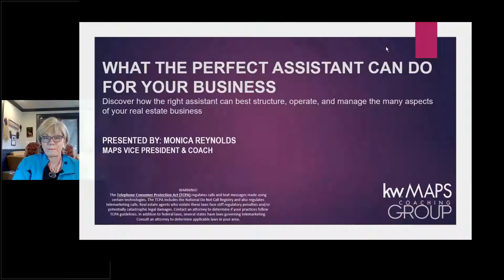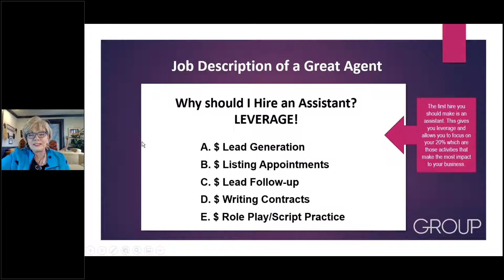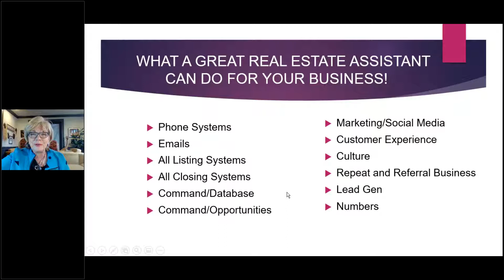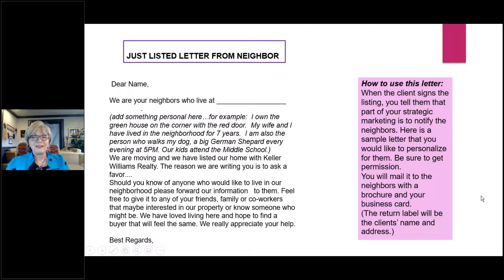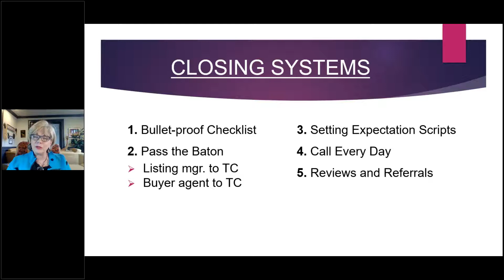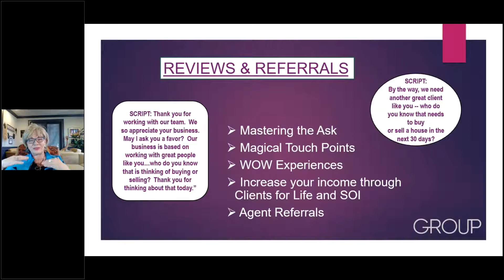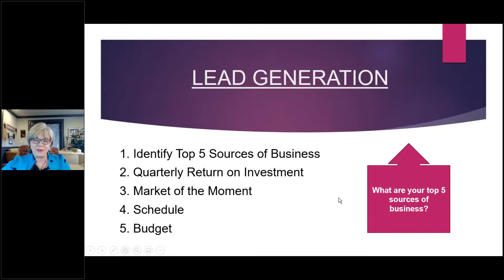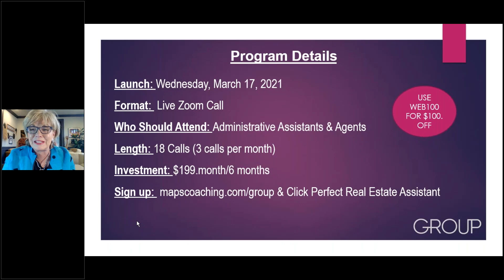What the Perfect Real Estate Assistant Can Do For Your Business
Discover how the right assistant can best structure, operate, and manage the many aspects of your real estate business with VP of MAPS Monica Reynolds.